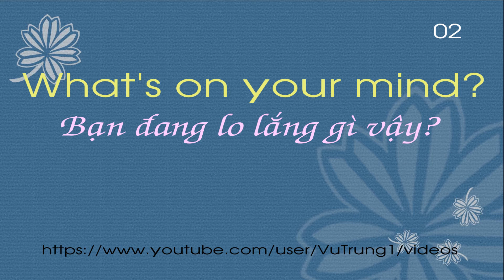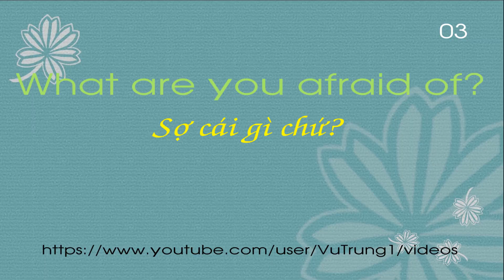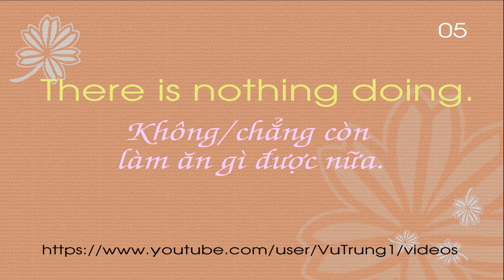Tieng Anh can biet 36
What's up?
Wanna try?
There is nothing doing.
That's very kind of you.
Sure thing.